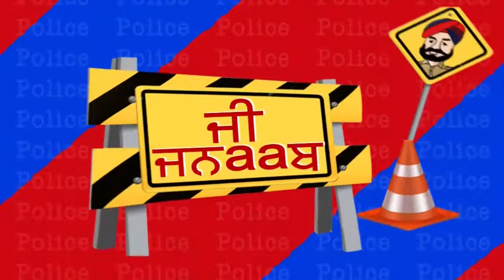G Jnaab || Comedy Show || Jus Punjabi || Part 1